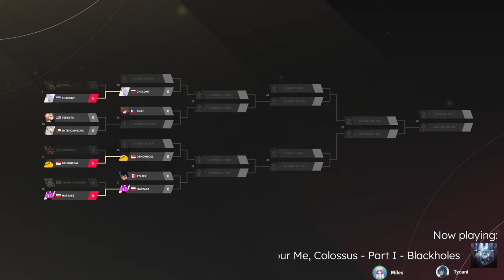QuarterFinals Winners' bracket: maliszewski vs Zylice [TRT II Qualifier Tournament]